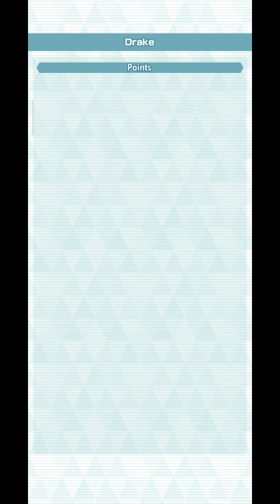Pokemon Masters Ex 10 Pair Scout 3.0 Day 4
550 points 🙃